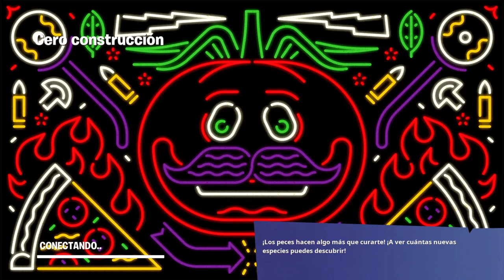Fortnite_20230311133435 solo victory royale 11 kills crown headshot kimerairon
PS4 kimerairon Fortnite solo victory royale 11 kills crown headshot